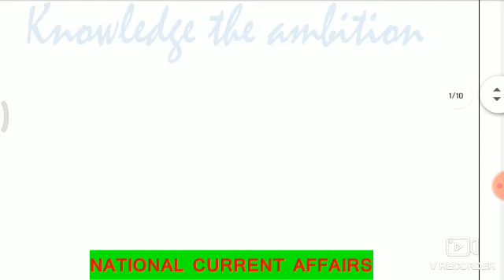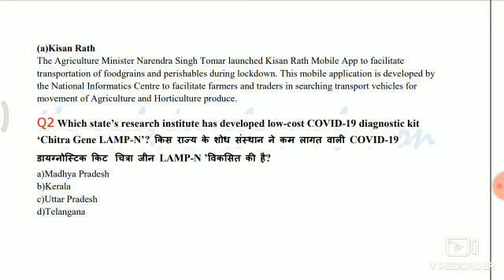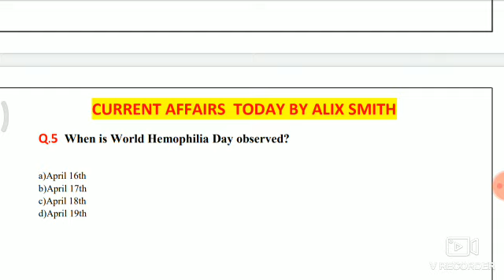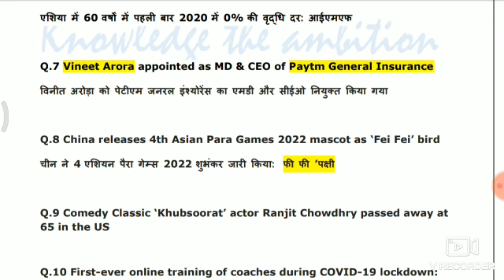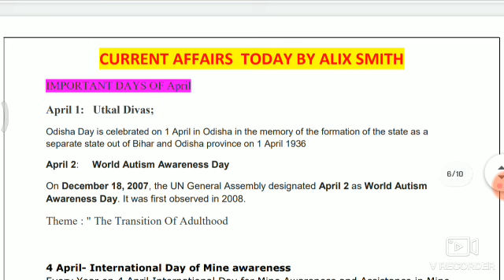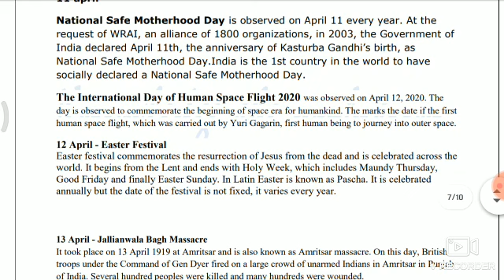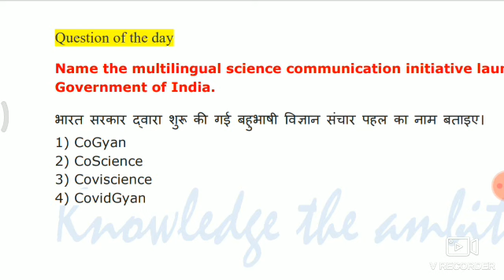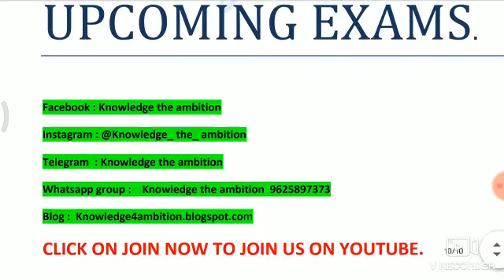Current affairs today 18th April 2020 || HP, National &Int. Current affairs || Alix Smith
Here you will get the complete coverage of :
1.
2.
3.
4.
5.
6.
7.